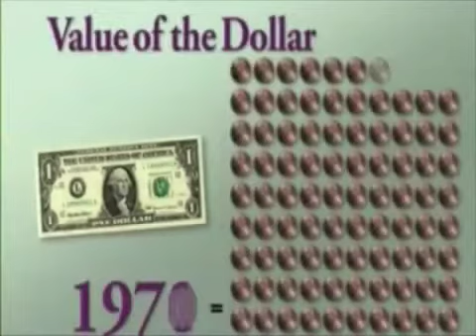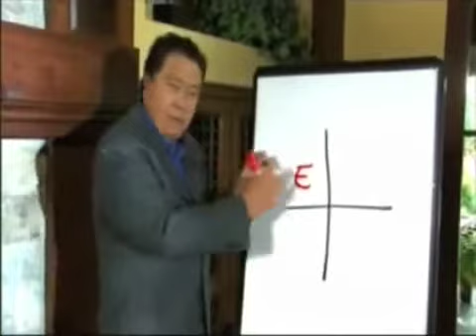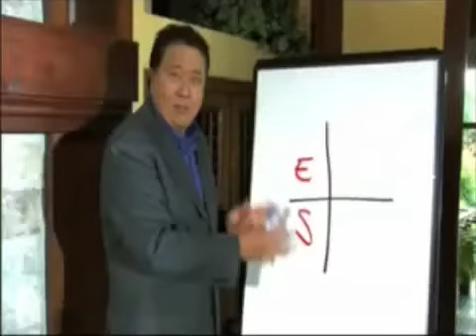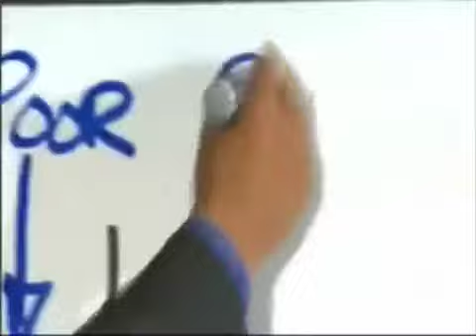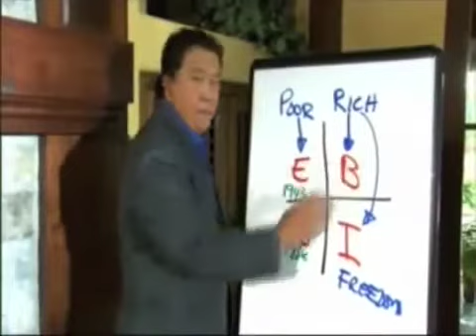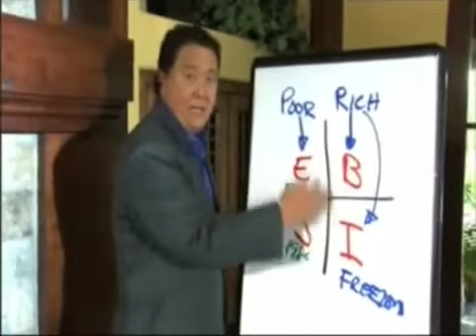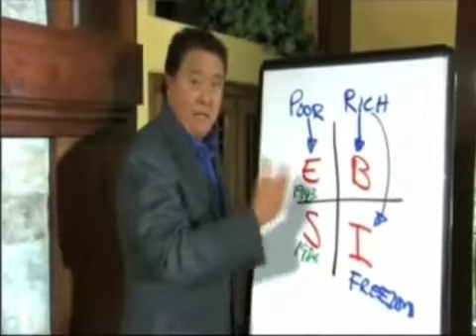روبرت كايوساكي يشرح فلسفته و سر النجاح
كايوساكي كان ابوه الحقيقي استاذ جامعة و فقير , و والد صاحبه نصف متعلم و غني .
كل واحد فهم كان بينصحه بالطريقة الصحيحة للنجاح
مين الصح فيهم ؟